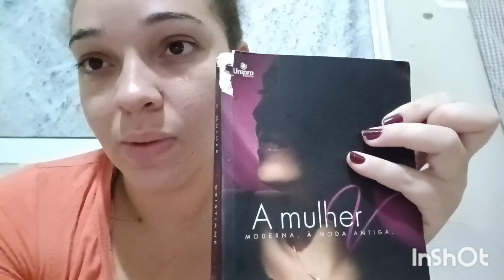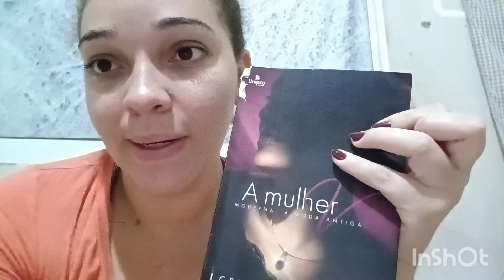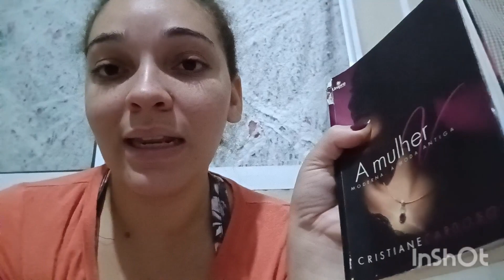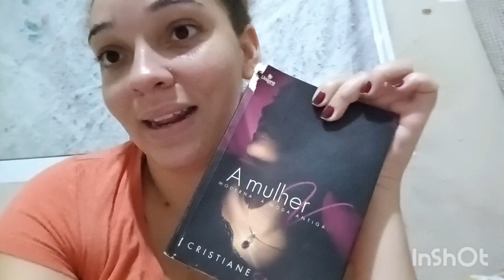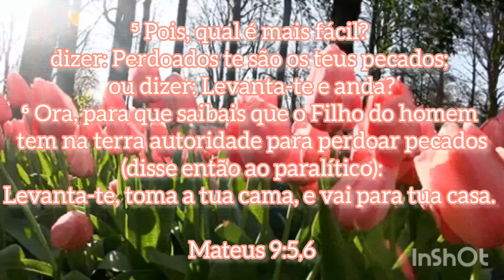🌻VLOG- MAITÊ FICOU INTERNADA - ALMOÇO COMPLETO- LIVRO MARAVILHOSO -ROTINA 🏡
Oi meus amores como vocês estão ?
Espero que bem 🩷

A MAITÊ  já  está  bem com a graça de Deus , estamos em oração  pois o Senhor  é bom acima de tudo que passamos ele e quem nós  sustenta .

Estou amando gravar para o canal espero que vocês estejam gostando pois tô fazendo com muito amor .

Desde de já  agradeço a sua companhia  e oque eu puder ajudar estarei aqui beijo fiquem com Deus 🌻💕